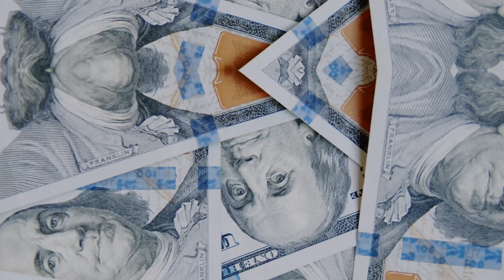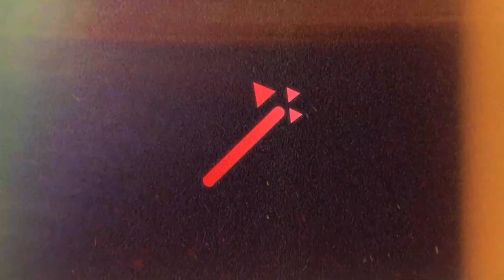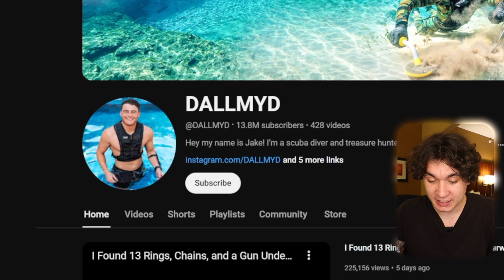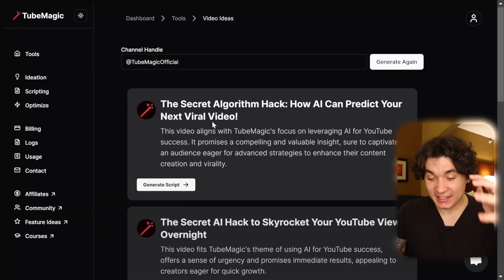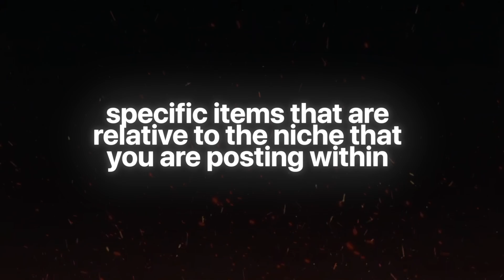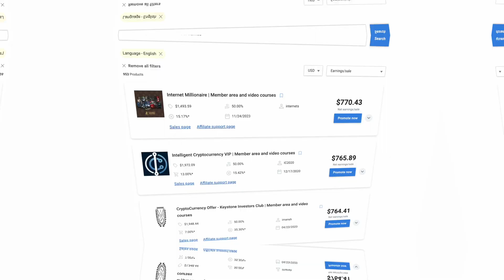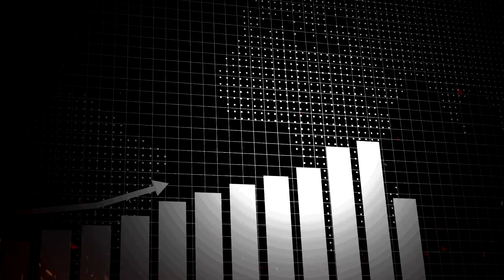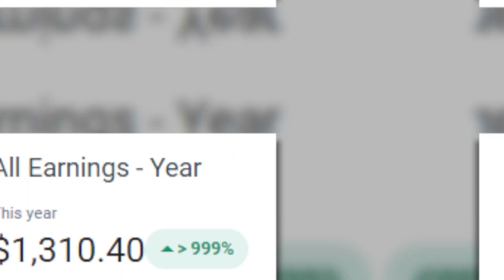Can't Get Ads on Your Videos? (AI Tools YouTube Monetization HACK)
Discover how to monetize a YouTube Channel and make money online! We will go over how to use SECRET YouTube Monetization AI Tools to start making money on DAY 1! Watch to start your Monetization on YouTube today.

JOIN the TubeMagic Discord Server!

Tube Magic is the BEST suite of online tools designed to help you succeed with YouTube. Including AI titles, descriptions, tags, scripts, and much more designed to help you get more views and subscribers.

🏆 Our Goal 🏆

Our goal at Tube Magic is to share strategies on how to grow on YouTube and get more subscribers and views.

🤵 About Us 🤵
The TubeMagic YouTube channel team consists of a group of YouTube experts doing their best to help YOU with YouTube. We were founded by Matt Par from the Make Money Matt channel who runs over a dozen successful channels himself.

🤵 Host: Denis Bel  @DenisTheMoneyMenace

📝 Chapters 📝
0:00 AI Tools YouTube Monetization HACK
1:22 The AI Software We Will Use
2:52 AI STEP 1
4:02 AI STEP 2
4:41 AI STEP 3
5:54 AI STEP 4
7:30 AI STEP 5
8:27 AI STEP 6 (SUPER IMPORTANT)